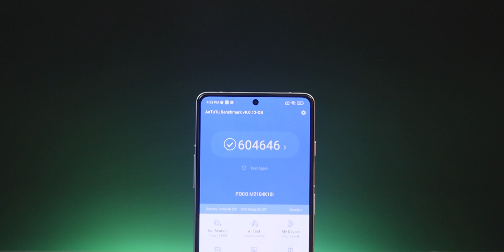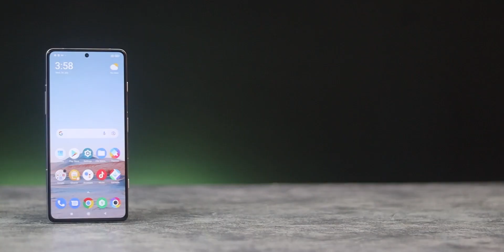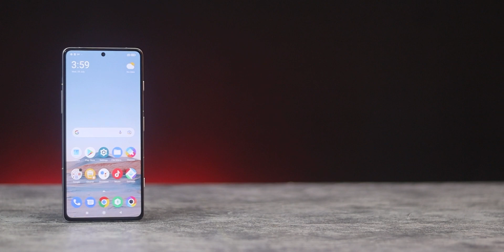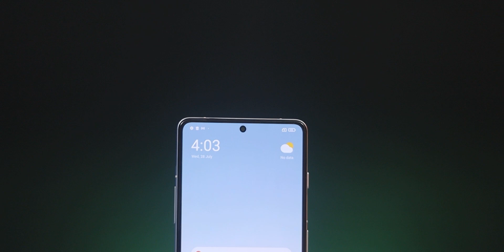Realme GT Master Edition vs Poco F3 GT Full Comparison || Which One to Buy ?